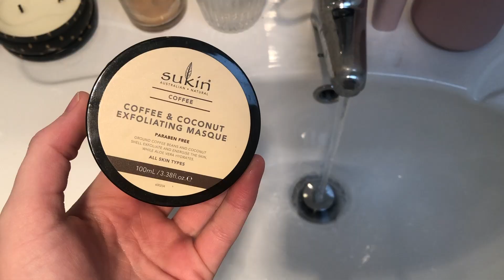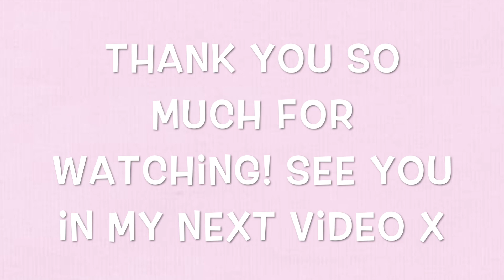LIFE UPDATE AND UNI HOLIDAYS!!! 🔮⭐️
Hey guys!!

I really hope that you enjoy this video! I did not actually think that I filmed enough over the weekend to even get this video together but turns out I actually really love it!!

As I am on uni holidays for a few weeks now keep an eye out for more videos soon!!

Monika Naomi x